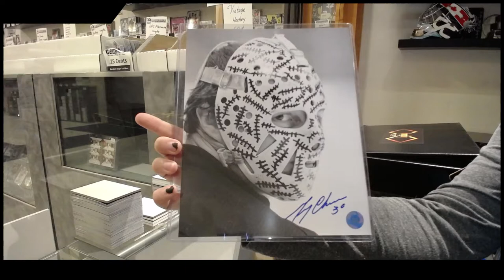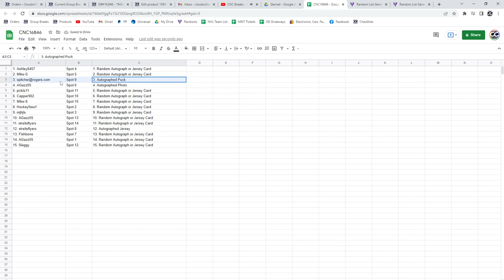CNC Infinity Memorabilia Hockey Box Break - C&C GB #16,846